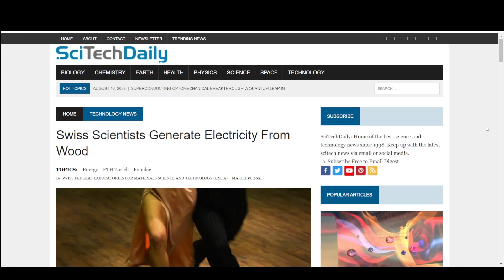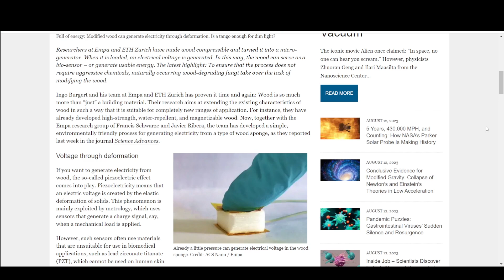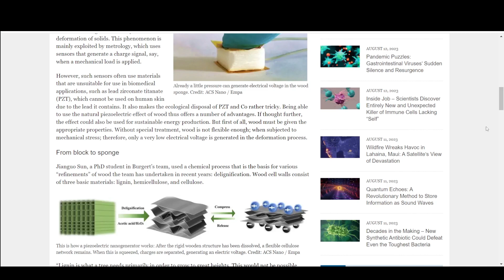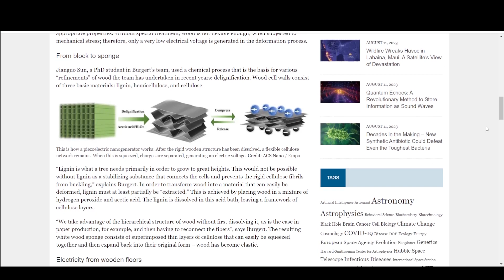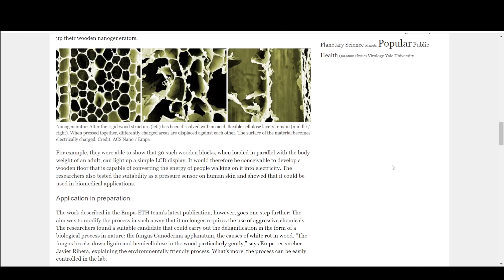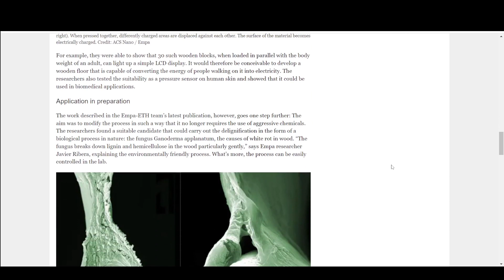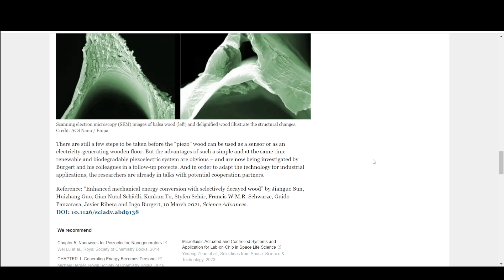تولید برق از چوب | Swiss Scientists Generate Electricity From Wood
سلام
و امّا مقاله امروز میپردازد به تحقیقاتی که در اون دانشمندان تلاش کردنند که ساختار طبیعی چوب رو تغییر بدن و اون رو تبدیل کنن به ژنراتور برق که این نوع تغییرات میتونه باعث تولید سنسور هایی بشه که کاملاً سازگار با محیط زیست هستن و به عنوان مثال هیچ ضرری برای بدن ندارد.البته در اینجا باید به این نکته اشاره کنیم که این تیم تلاش خیلی زیادی انجام داده است تا کنون که از چوب در راه های غیر معمول خودش استفاده کنند که تولید این نوع از چوب هم یکی از همین تلاش هست که تونستن خاصیّت پیزوالکتریکی به چوب اضافه کنند

عنوان مقاله؛
 Swiss Scientists Generate Electricity From Wood